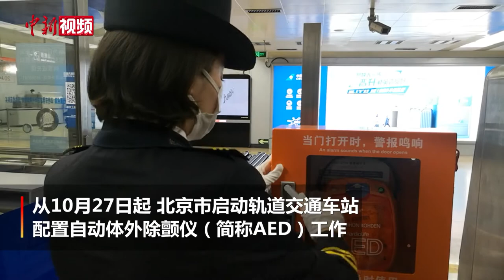北京轨道交通上线AED设备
10月27日，记者从北京市交通委和北京市卫健委获悉，27日起，北京市启动轨道交通车站配置自动体外除颤仪（简称AED）工作。2022年底，北京市所有轨道交通车站将实现AED设备全覆盖，一线站务人员培训取证率达80%以上。